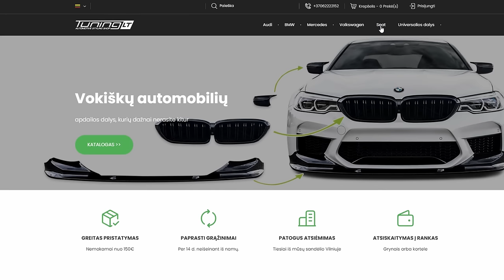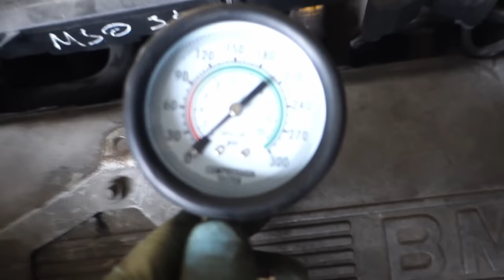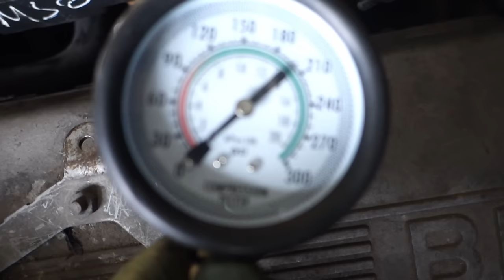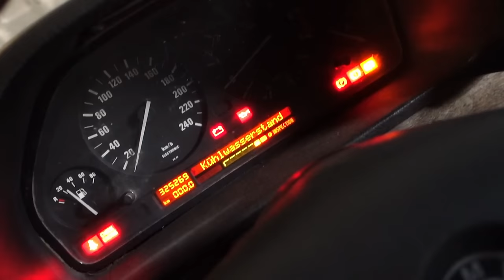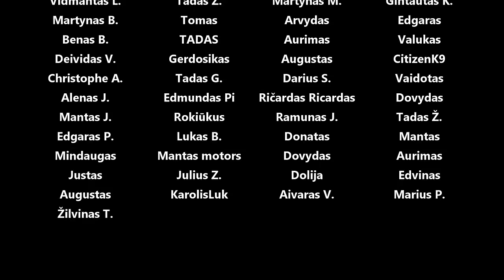e32 be kompresijos, tvarkom galvą, MAF, kuro sistemą, e21 dedam Bilstein, termomovos delete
Panaudota muzika: Karen's Tune - Matt Large